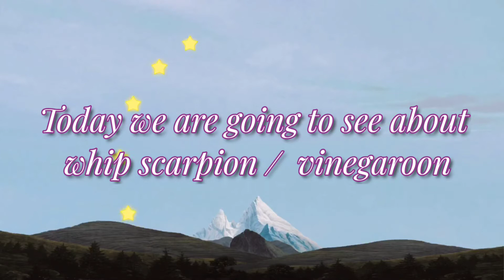Have you ever seen this insects Whip scorpion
In this vedio am uploading about the whip scorpion / vinegaroon the rare insects which is mostly found in American african and in some parts of Asian countries

This insects i have found near by our location ,for the first time we saw this insect looks like a scorpion but the back tail is totally different, its lives with many numbers of small whip scorpions inside the mud/soil there they makes a small holes and lives in that ,

the length of this whip scorpions is about two to three inches long, it looks like dark gray and light blueish color the small whip scorpion are in white colours.

Thank you for visiting our channels

You can also view our other channels and support us
The cooking related and other good informative videos you can see in these channels